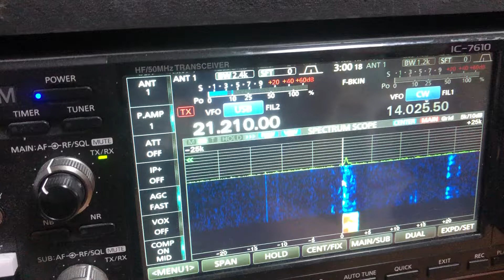Could not￼ Be heard in Papua New Guinea by p29ll￼